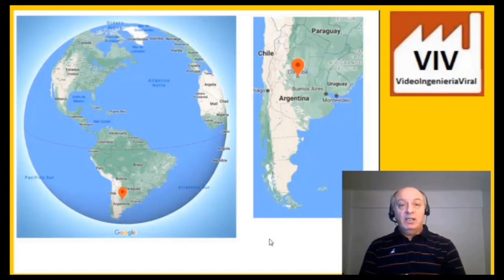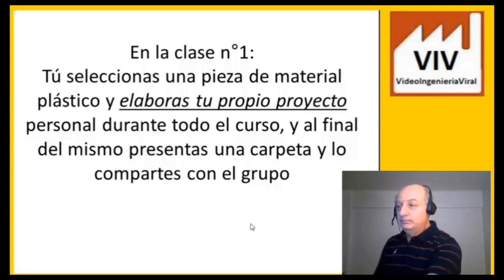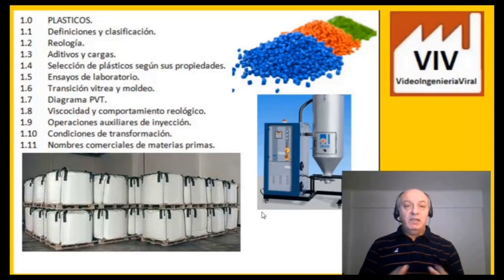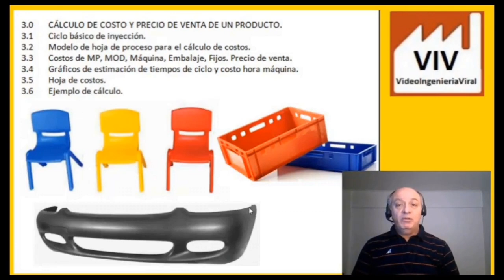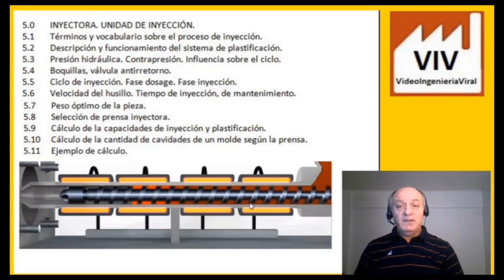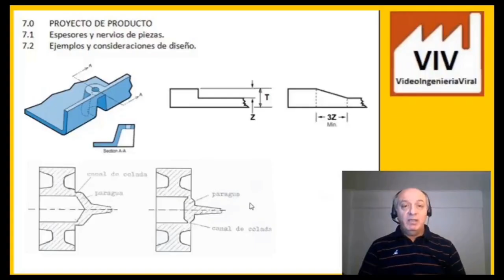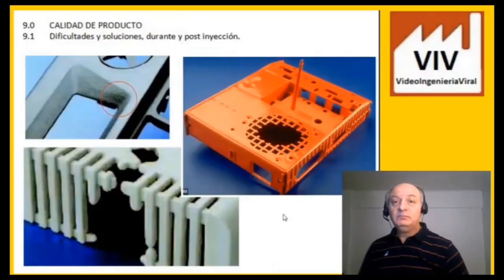Curso Inyección de Plásticos 10-FEBRERO-25 (Moldeo por Inyección)-El mejor nivel -Ing.Elvio Gonzalez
PRÓXIMO CURSO DE INYECCIÓN DE PLÁSTICOS (desde cero, y hasta moldeo científico) PROGRAMADO PARA INICIAR EL  10-FEBRERO-2025.  Duración 3 meses. EL MEJOR CURSO POR SU CONTENIDO Y FORMA DE DICTADO.

Profesor: Ing. Elvio González, localización Córdoba Argentina, perfil

Comenta. Sugiere nuevos temas de interés en el ámbito empresarial o industrial. Recomienda el link.